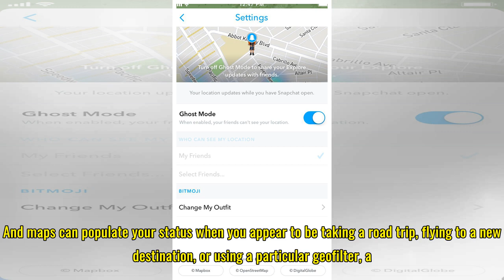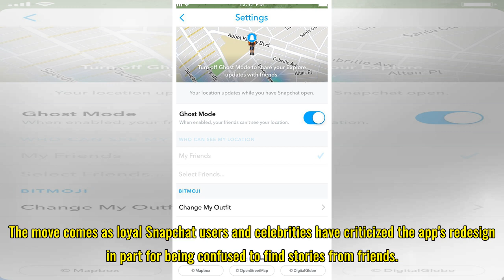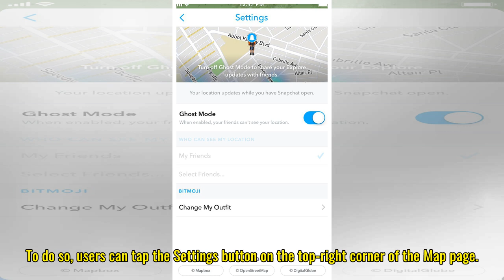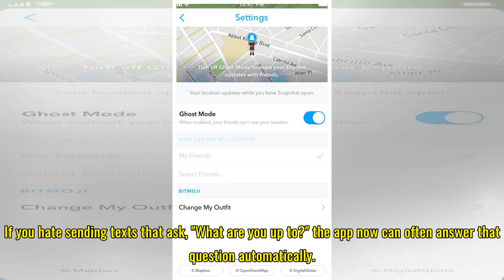Snap Maps update makes it even better for stalking your friends